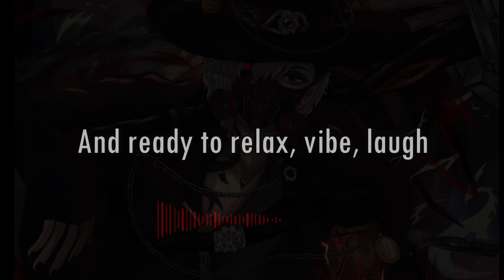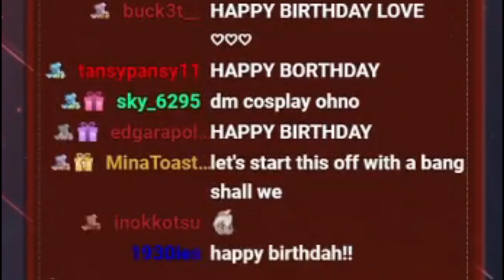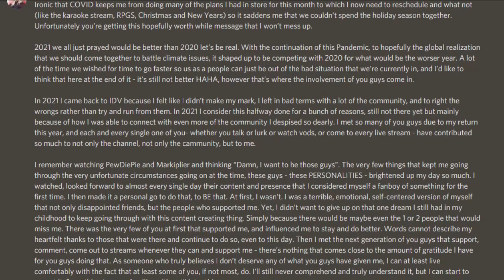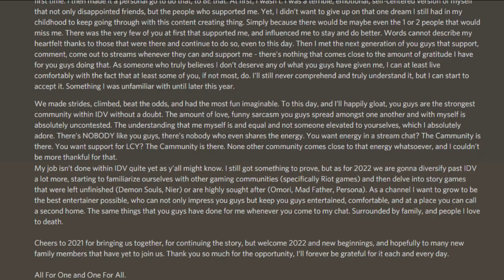All For Rewind 2021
Howdy!
2021 already ended, and now welcoming 2022!
Hopefully this year will be great for you all!
So many things happened in 2021, be it a good one, bad one, funny one, wholesome one.
I tried to compile the moments that happened on my stream as my own version of rewind (and my version of rewind logo LMAO)
As always thank you so much for the support, I'm forever thankful for it.

About my channel:
Howdy!
New to my channel? If so, here's what you need to know -- I'm All For One, a variety game streamer, and I use this channel to post all my stream highlight.
I usually post about Identity V, and Valorant, but I also play bunch of games too!
Hopefully my content can entertain people, and/or help you to learn!